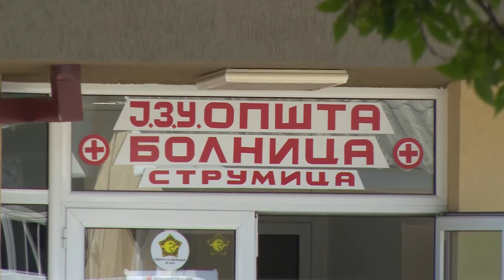Варичелата зачестена појава во зимскиот период